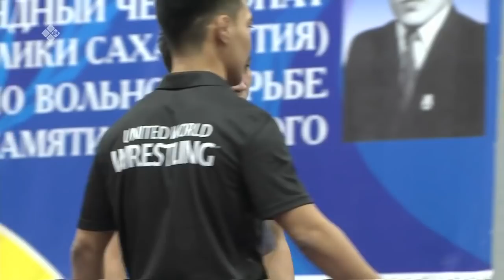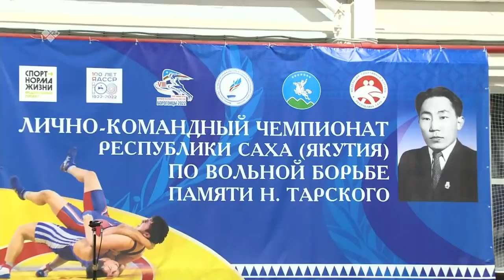Н.Н. Тарскай кэриэһигэр СӨ көҥүл тустууга чемпионата 7 чааhа (08.01.22)